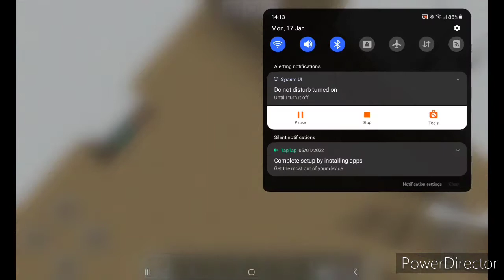I made a WINTER HOUSE ☃️ + MINECART RAIL RIDE🔥 | MINECRAFT CREATIVE MODE | UNSTA